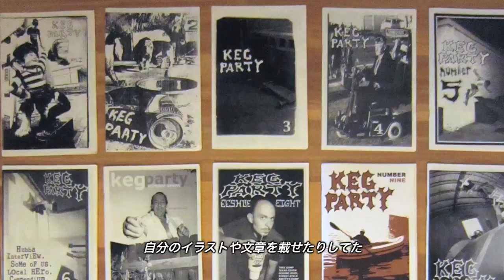Volcom featured artist series Michael Sieben Intervew (日本語字幕)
Volcom 2012 Fall Collection Featured Artist Series Michael Sieben